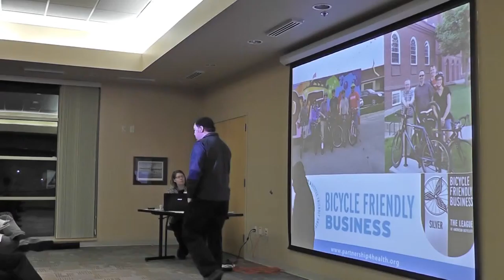Wayne Hurley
American Cancer Society Cancer Action Network, Inc.

Highlights the work of PartnerSHIP 4 Health

West Central Initiative